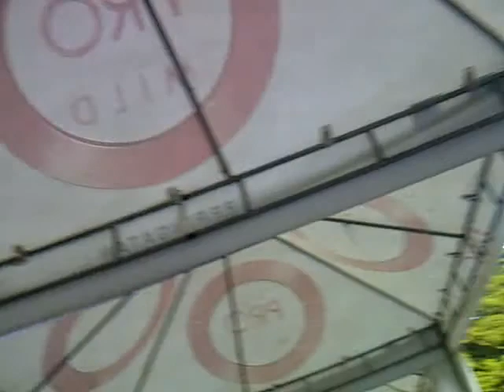Kota Kediri Kolam Renang dan taman rekreasi Tirtayasa